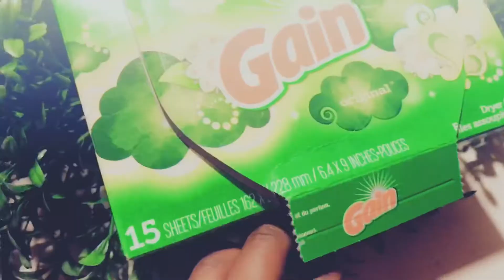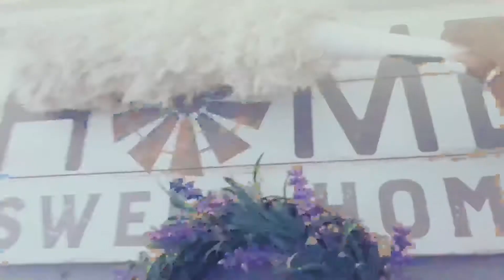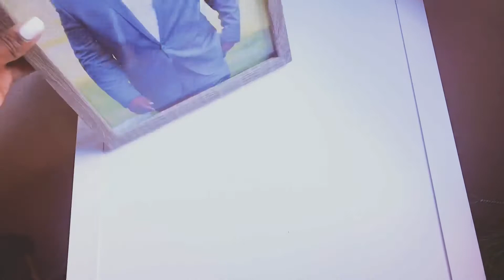CHILL CLEANING MOTIVATION| 12 DAYS OF CLEAN-MAS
Welcome to the 2018, 12 DAYS OF CLEAN-MAS! CLEANING MOTIVATION FOR YOUR HOLIDAY SEASON.

I sure hope you guys are enjoying YOUcember 2018 and I will catch you guys in tomorrow's video.

⚠️ ➡️ If you're reading this leave a  ⛄ in the comments.⚠️

Xoxo 💚💚💚💚

▶️ GET ON THE WAIT-LIST FOR MY NEW EBOOK- SMART: A No Bullshit Guide to Actually Manifesting What's on your Vision Board.

💚 WANT NEW MEAL IDEAS? HEAD OVER TO MY PINTEREST MEAL CHALLENGE

➡️ Make a habit of expressing more gratitude in 2019.

➡️ JOIN THE GROWING FAM Email list to receive motivational goodness to your inbox

YouTube Music Library.